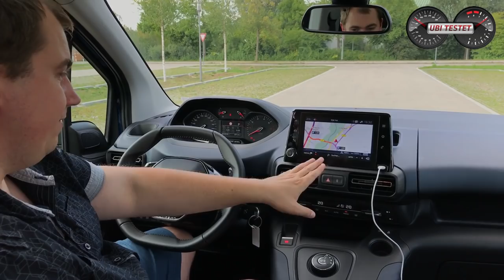Peugeot Rifter - SUV für Schlaue! Test - Review - Fahrbericht - Kaufberatung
Peugeot bietet mit dem neuen Peugeot Rifter nicht nur eine weitere Hochdachkombi Version nach Citroen Berlingo und Opel Combo Life, sondern eine echte Alternative zu den im Trend liegenden SUV Modellen. Eine robuste Optik, viel Platz, erhöhte Sitzposition und kompakte Abmessungen sind entscheidende Kaufargumente. Was der Peugeot Rifter Blue HDi 130 EAT8 noch so kann, dass erfahrt ihr im ausführlichen Alltags-Review. Viel Spaß

Equipment:
MaxiCosi MiloFix

Peugeot Rifter Allure L1 BlueHDi 130 EAT8
1,5l 4-Zylinder Turbodiesel
130 PS - 300Nm
183km/h Vmax

Listenpreis Testwagen: 32.940 Euro

Kamera: Matthias Gill

Moderation: Matthias Gill